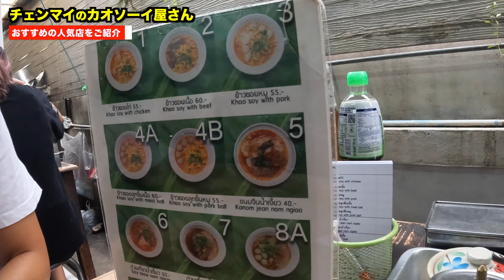【チェンマイのグルメ】北タイ名物料理の有名店「カオソーイメーサイ」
ーーー

師匠直通のLINE＠までご連絡ください。

ーーー

BGM 効果音【音の素材屋さん DJ やーまん】